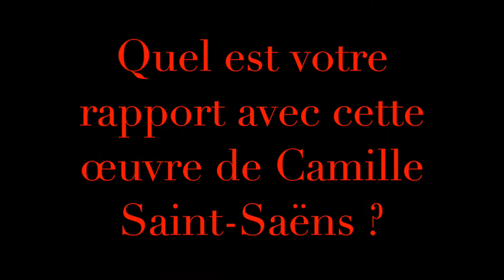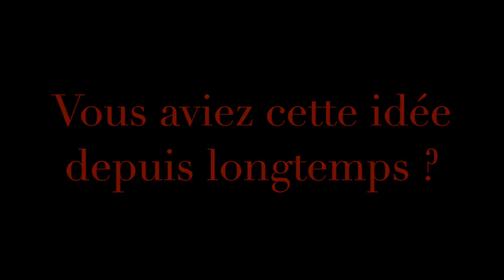Eric-Emmanuel Schmitt en interview pour Le Mediateaseur (Partie 1)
Notre interview d'Eric-Emmanuel Schmitt pour son livre Le Carnaval des animaux.